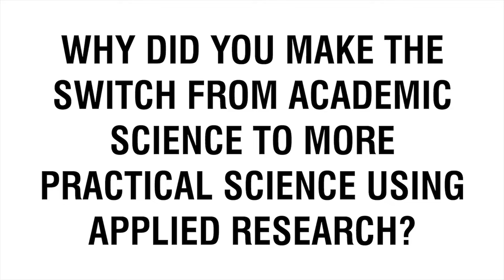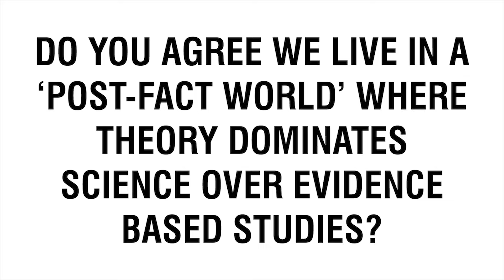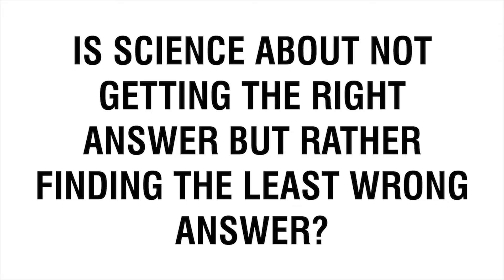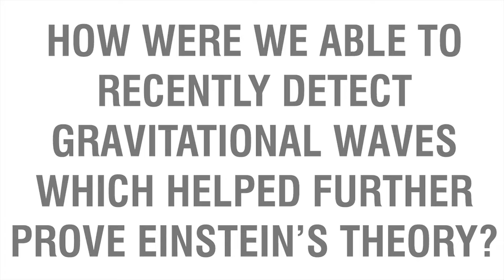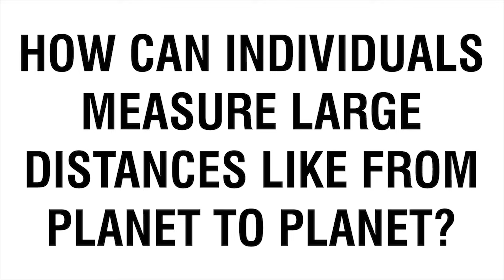Professor Brian Cox Speaker | The Inspiration behind my Love of Science | Contact Agent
🔸 How To Hire Brian Cox as a Keynote Speaker

Do not miss this new and exciting keynote speech from Professor Brian Cox, leading Physicist and expert on the Universe and space. Brian conducts an interesting and insightful speech discussing all things science, space and the physics behind it in a unique way that allows people of all levels to gauge an excellent understanding. Watch this video to find out more!

Check out the key takeaways from our exclusive interview with Professor Brian Cox
• Introduction: 00:00 - Exclusive Interview with Professor Brian Cox
• Question 1: 00:33 - Why did you make the switch from academic science to more practical science using applied research?
 • Question 2: 04:53 - Do you agree we live in a ‘post-fact world’ where theory dominates science over evidence-based studies?
• Question 3: 07:03 - Is science about not getting the right answer but rather finding the least wrong answer?
• Question 4: 015:19 - How were we able to recently detect gravitational waves which helped further prove Einstein's theory?
• Question 5: 20:47 - How can individuals measure large distances like from planet to planet?
• Question 6: 29:29 - What inspired your love of science?

🟠 SOCIAL LINKS 🟠

🔸 Who is Brian Cox?

Famed physicist, Brian Cox, is the face of British science and broadcasting. He has presented several influential television programmes, educating and informing audiences of all ages. A hit with younger viewers, who gravitate toward Brian's eloquence and infectious passion for science, he is commonly booked to speak at schools. Embodying the wonders of discovery, Brian's onstage presence commands the stage, using his incredibly visual presentations to keep audiences hooked on every fact and theory. When booked for events, Brian reinvents that same magic on your stage, leaving your audience awe-inspired.

Brian is arguably best known for his programmes, which have become a staple of British television. Starting in 2005 on Horizon, he created the series Wonders of the Solar System, Wonders of the Universe and Wonders of Life, which exploded in popularity during the 2010's. Brian's programmes bridge the gap between science and the general public, increasing the accessibility of formerly complex topics, like physics and biology. His speeches follow a similar ideology, as Brian endeavours to inspire, rather than lecture, audiences through highly interesting anecdotes and facts.

Titled Science Britannica, Brian's BBC documentary further expands the reach of British scientific discoveries. In the show, he explores the contribution of scientists over the last 350 years, specifically the public's perception. In 2011, Brian presented Stargazing Live, an onstage exploration of the universe. It was co-presented by Dara Ó Briain, and featured celebrity guests who added a touch of glamour to the event. Brian is a regular TED Talk presenter, where he invites audiences to explore the universe's greatest discoveries, including the Large Hadron Collider.

Brian has provided an expert opinion on several modern current events, shining a factual, unbiased light through the fog of confusion. In recent years, he has vocally warned of the climate danger present on earth, inspiring many people to improve their lifestyle. In 2010, Brian was awarded the Institute of Physics Kelvin Medal and Prize, in celebration of his scientific programmes for the general public. He was later appointed OBE, followed by Best Presenter from the Royal Television Society. An event featuring Brian benefits from an award-winning, pioneering presenter, who is as entertaining as he is knowledgeable.